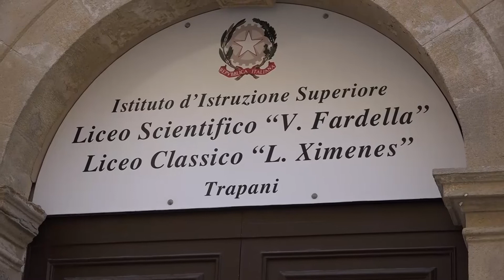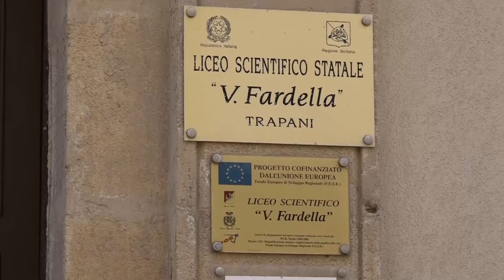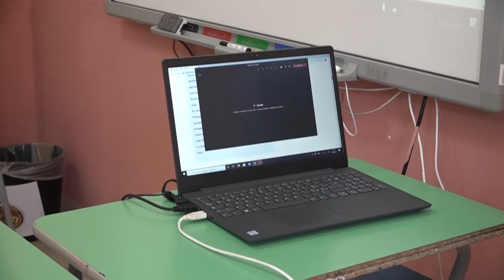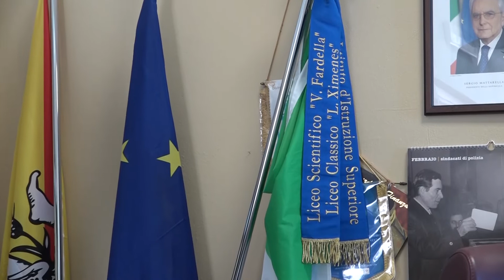SERVIZIO RITORNO A SCUOLA